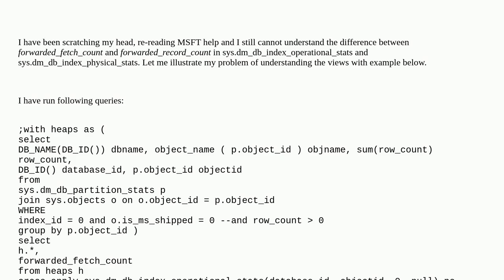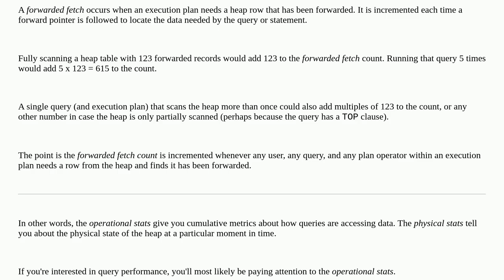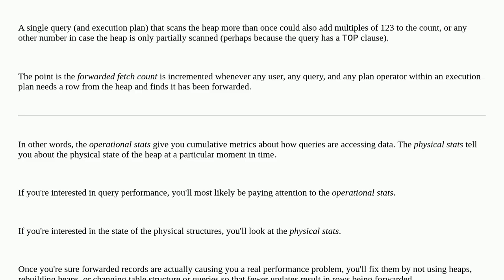Dba: Difference between forwarded_fetch_count and forwarded_record_count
Difference between forwarded_fetch_count and forwarded_record_count

A special thanks goes out to the community

  tempdb sql-server-2019